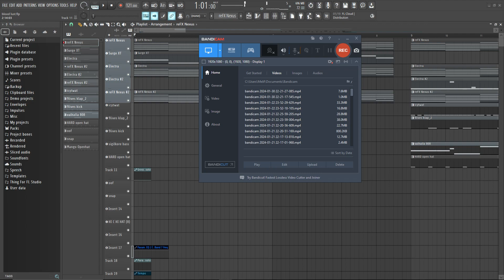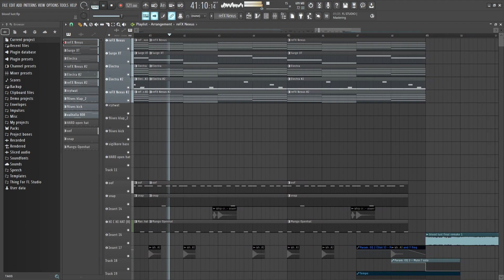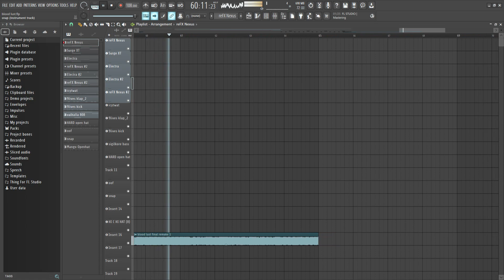kyszenn - blood lust (remake)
remake